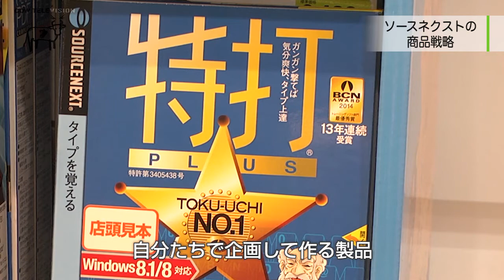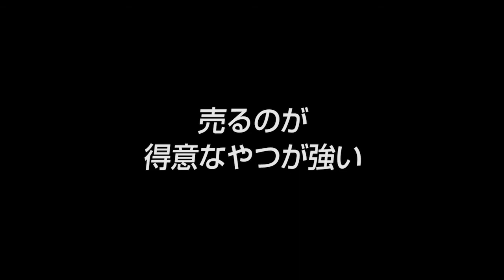【ソースネクスト（2） 】開発力だけじゃない！ソースネクスト真の強みとは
「開発力だけじゃない！ソースネクスト真の強みとは」
■取材協力：ソースネクスト株式会社　松田憲幸　社長
■事業内容：コンピュータソフトウェアおよびハードウェア製品の企画・開発・販売

▼シリーズ
・あなたも使ったことがある？　業界屈指のPCソフト開発企業（1/5）
・開発力だけじゃない！ソースネクスト真の強みとは（2/5）
・誰もが買えるPCソフト　ソースネクストが作った新常識（3/5）
・社員みんながアイデアマン　業績が伸びる｢日報ゲーム｣（4/5）
・世界一エキサイティングな企業へ　100年後へのメッセージ（5/5）